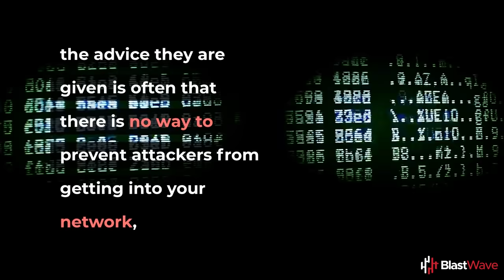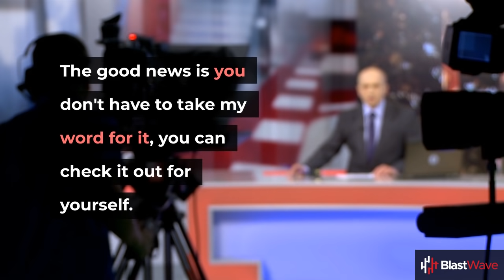T-Mobile Breach & the Micro-Segmentation Solution - Keeping Your Data Safe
In recent news, T-Mobile’s CEO apologizes after T-Mobile customers are left feeling frustrated over a major breach.

The most recent breach of data storage systems at T-Mobile shows that once criminals have had some success at a site, just like scavengers, they will keep coming back to it. While many companies go through extensive security audits following a breach, the advice they are given is often that there is no way to prevent attackers from getting into your network, you can only detect them once they are in and then defend yourself against the attack that is already taking place or setting up.

At BlastWave we don't believe that, we believe that a Pervasive Zero Trust Network Access solution is what is required to keep your data safe. Our BlastShield™ solution provides micro-segmentation at the network layer combined with a patented software-defined perimeter (SDP) that renders assets such as data storage systems, servers, and any device that is connected to an IP network, invisible from everyone but authorized users. By converging these two functions we provide protection for East-West traffic in the data center and local network, with protection for North-South traffic, both local and remote. Our use of password-less multi-factor authentication further secures the network by ensuring that there are no passwords that can be stolen, phished or compromised.

The good news is that you don't have to take my word for it, we invite you to check it out yourself. BlastShield is more than a VPN, it is a converged SDP and Micro-Segmentation solution for less than the cost of a VPN. So why not get real protection today and schedule a free demo of the world’s leading  Zero Trust Network Access solution from BlastWave?

Make your network invisible.

Your Partner in Cybersecurity,
Kelly Sims